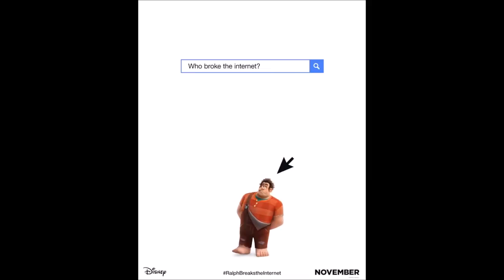WRECK IT RALPH 2 New Years Trailer (2018) Disney Animated Movie HD